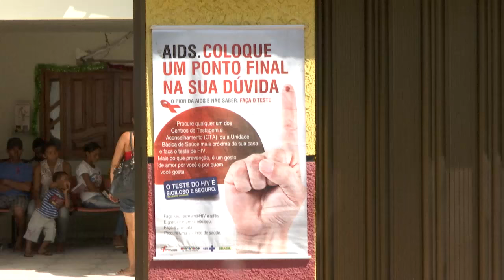CTA promove ação especial em Caxias no Dia de Luta contra a AIDS